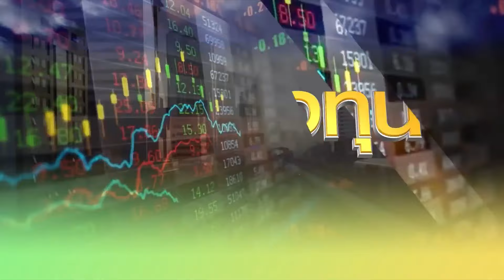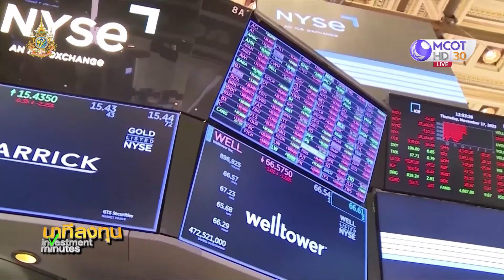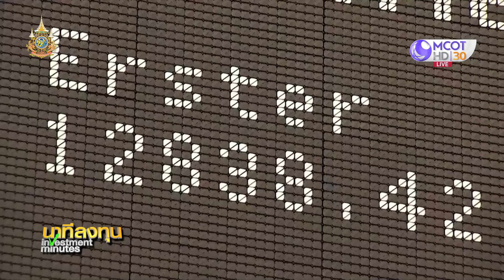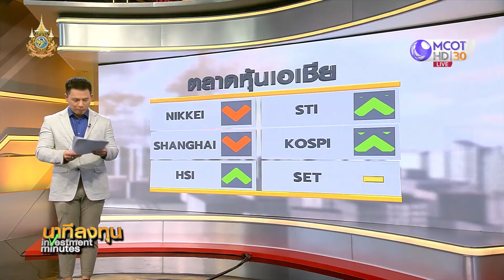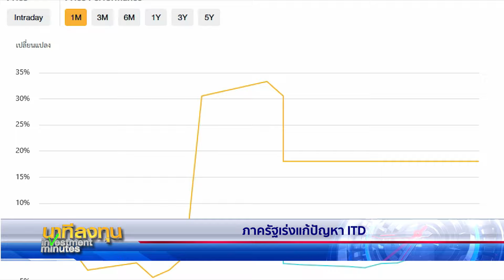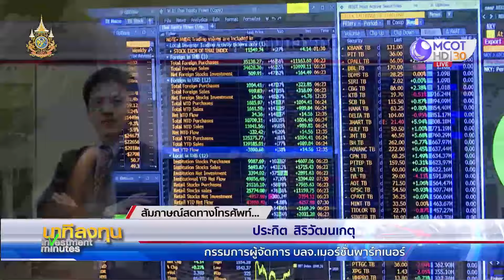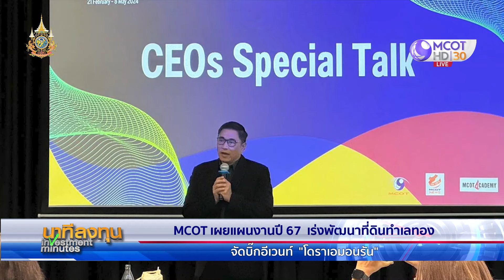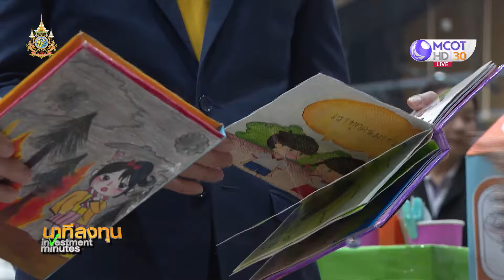นาทีลงทุน วันที่ 13 มีนาคม 2567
• ดาวโจนส์บวก หลังสหรัฐเผยดัชนี CPI
• ทองคำร่วง กังวลเฟดไม่เร่งลดดอกเบี้ย เหตุเงินเฟ้อสูง
• ก.คมนาคม เร่งจ่ายค่า K พร้อมเบิกค่างวดถนนพระราม 2 แก้ปัญหาขาดสภาพคล่อง ITD
• ครม.มีมติเก็บภาษีกำไร Investment Token 15% เก็บครั้งเดียว ไม่รวมภาษีบุคคลธรรมดา
• น้ำมันลง แรงหนุนจากสหรัฐเพิ่มคาดการณ์ผลิตน้ำมัน
• มติ กกต.ส่งศาลรัฐธรรมนูญ ยุบพรรคก้าวไกล
• เงินเฟ้อสหรัฐสูงกว่าคาด พูดคุยกับคุณประกิต สิริวัฒนเกตุ กรรมการผู้จัดการ บลจ.เมอร์ชั่นพาร์ทเนอร์
• สกู๊ป มูลนิธิตลาดหลักทรัพย์ฯ-อีเอฟ สร้างเด็กไทยคุณภาพของชาติ